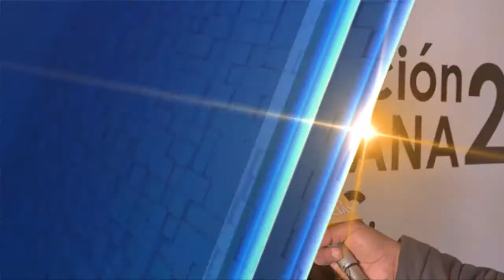PC29 pide a diputados rechazar Presupuesto de Coahuila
PC29 criticó que el Presupuesto de Egresos de Coahuila proyecte un recorte mayor a la inversión pública que al gasto en publicidad oficial.